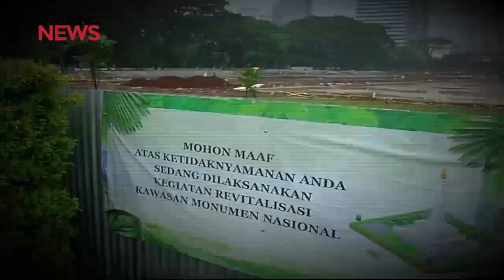Lewati Prosedur, DPRD DKI Jakarta Hentikan Revitalisasi Monas Part 03 - Indonesia Bicara 23/01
Revitalisasi Monas Bikin Panas